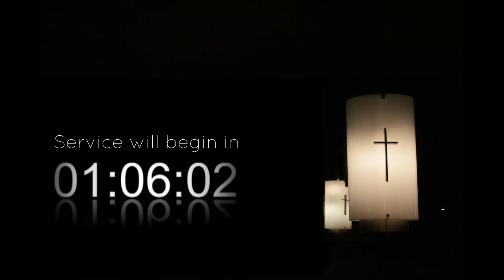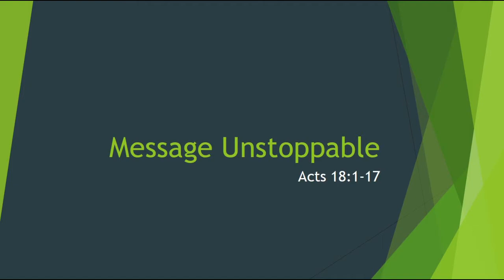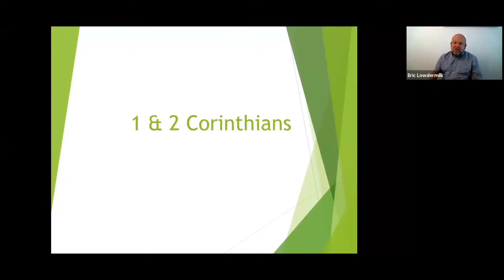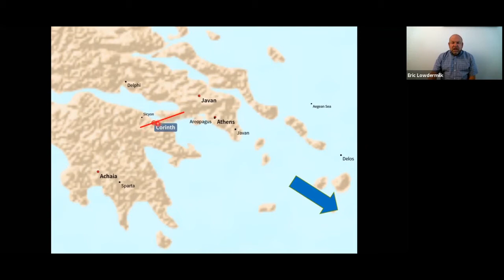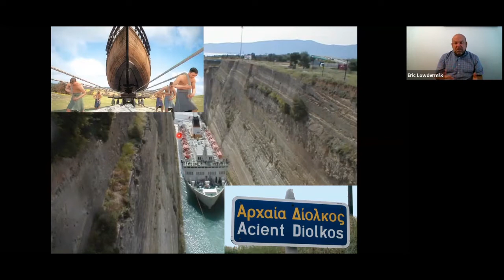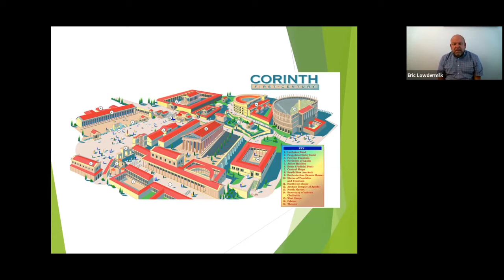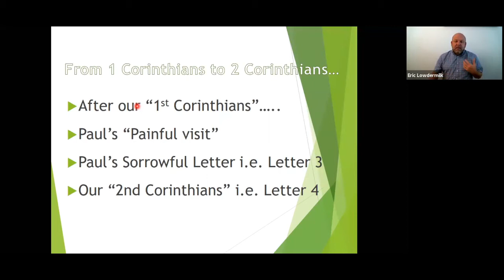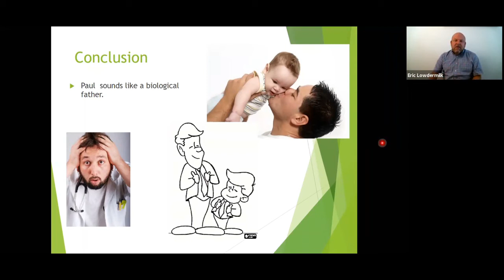"Message Unstoppable" Part 3- Acts 18- August 2nd, 2020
Message by Pastor Eric Lowdermilk.
Guest worship leader: Julia Lloyd.
Worship songs featured: "Praise to the Lord the Almighty", "All Creatures of Our God and King" and "Build My Life" .

Links to Scripture Journals for new sermon series beginning in August:
From Crossway-